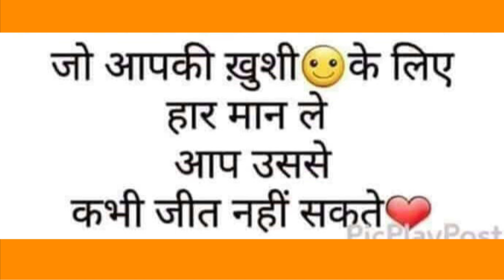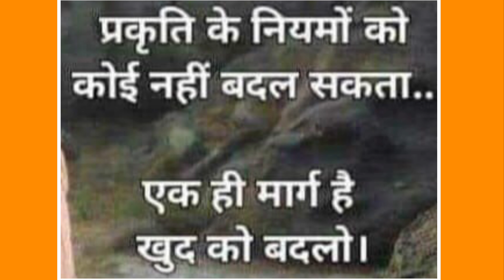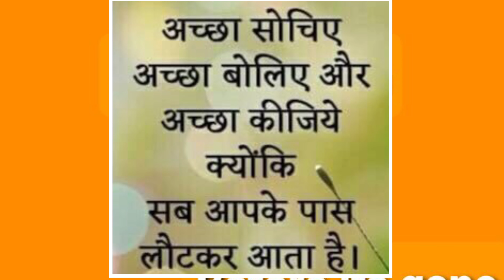अनमोल वचन । जो आपकी जीत के लिए हार जाए, वो ही अच्छा मीत है । सच्ची मित्रता।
Thoughts about life, relationship,success principles an spiritual talks are our speciality.